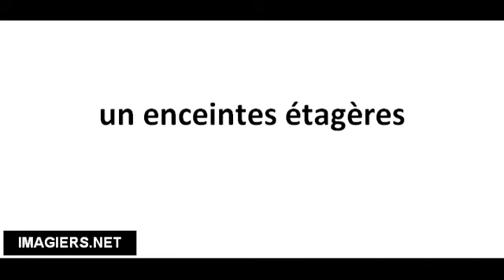Richtig Aussprechen # un enceintes étagères